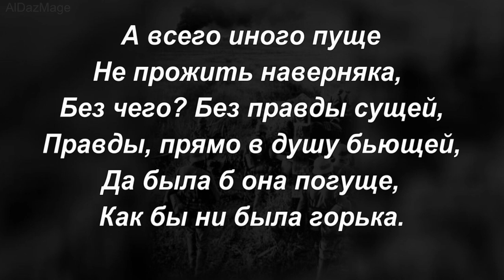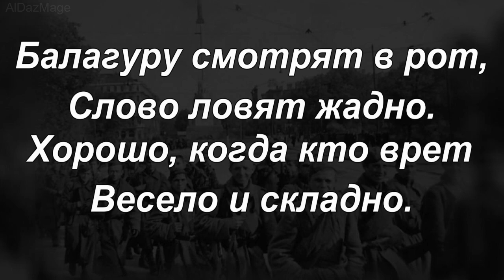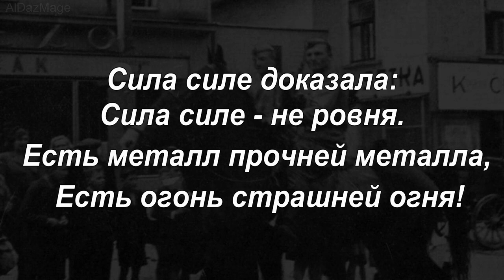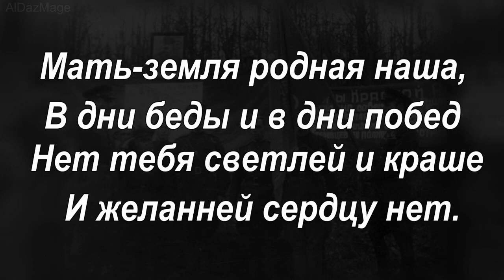Василий Тёркин - цитаты из поэмы Александра Трифоновича Твардовского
"Василий Тёркин" — поэма Александра Трифоновича Твардовского 1942 года, "книга про бойца без начала, без конца".Самое известное произведение Твардовского, это цепь эпизодов из Великой Отечественной войны не связаных друг с другом только главным героем — автор исходил из того, что и он сам, и его читатель могут в любой момент погибнуть.Поэма отличается простым и точным слогом, энергичным развитием действия, являлась одним из атрибутов фронтовой жизни. В 1963 году было опубликовано продолжение — "Тёркин на том свете".